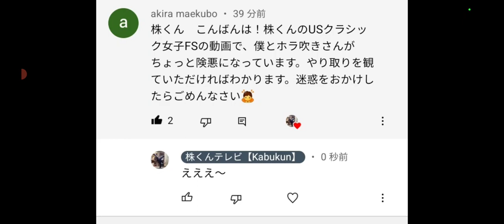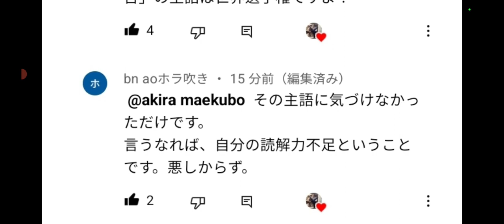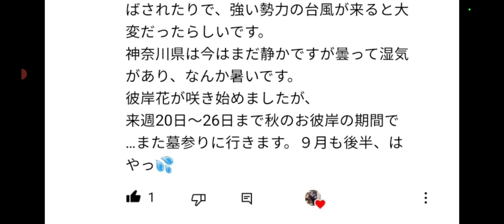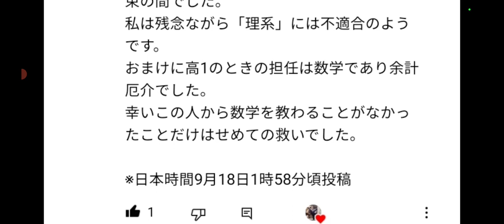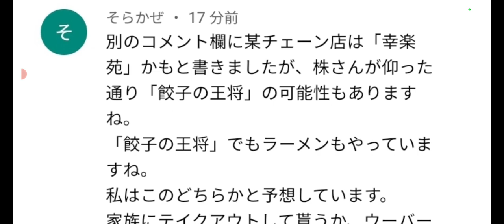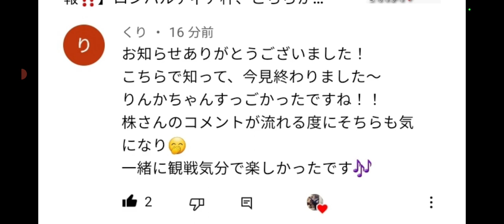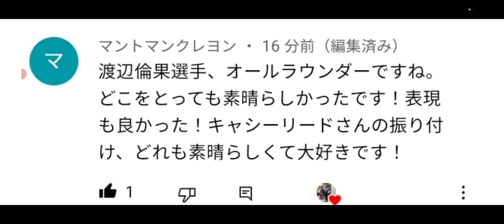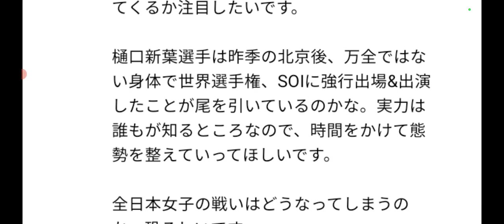【株くん】①喧嘩になってるので、見てきますね。②アンチも来てるので、反応します③台風14号の皆様のレポート④皆様と株くんの学校の成績⑤ロンバルディア杯の皆様の感想をシェアします